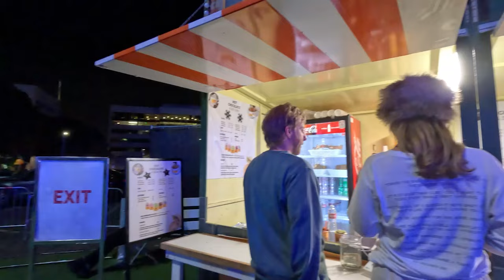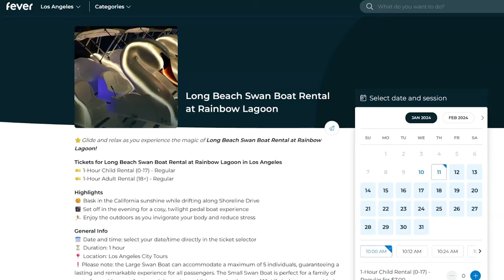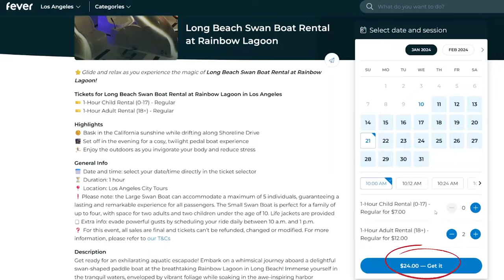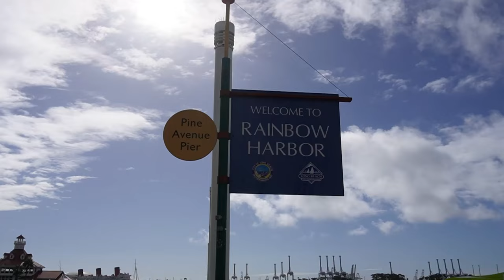Exploring Ice at Santa Monica and Rainbow Lagoon Swan Boats | vlog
Ice at Santa Monica is a seasonal outdoor ice skating rink that offers a fun and festive winter experience in the heart of downtown Santa Monica. Long Beach Swan Boats are pedal-powered boats that let you explore the Rainbow Lagoon Park in a whimsical and romantic way. Both of these activities  showcase the diversity and "charm" of LA.
Timestamps
00:00 Intro
00:15 Ice at Santa Monica
05:12 Rainbow Lagoon Park Swan Boats
✩ s o c i a l s ✩